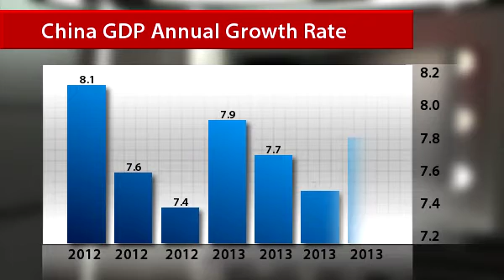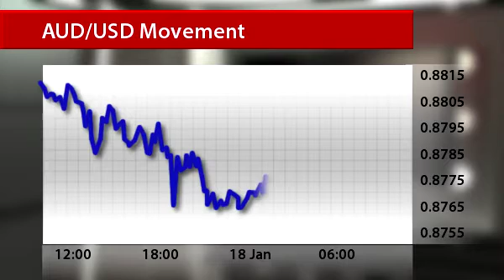InstaForex News 20 January.Chinese annual GDP growth above forecasts